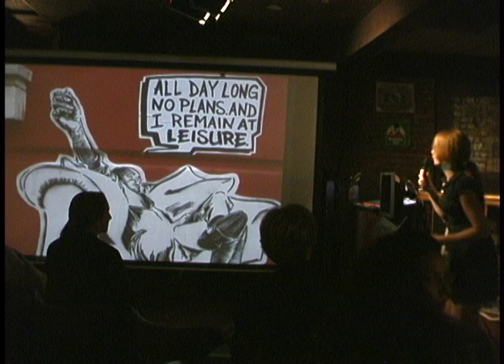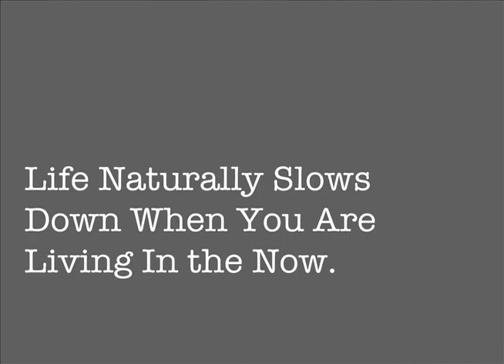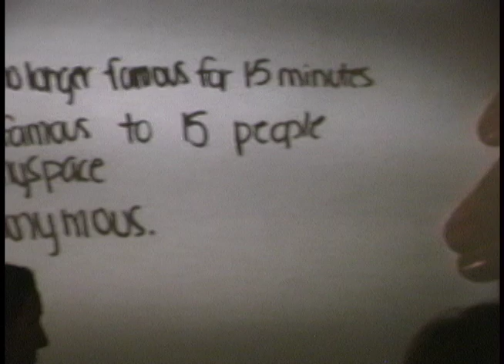Melissa Pierce - thirst for technology - thirst DC - (Part 2 of 2)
Star and creator of the award-winning series Life in Perpetual Beta Project, Melissa goes around the world interviewing people about how technology has drastically changed our world. She will be discussing the top 5 counter-intuitive aspects of technological advance that have shaped our modern world. Her insights will challenge how you view the technology you use everyday and how that technology impacts society as a whole.